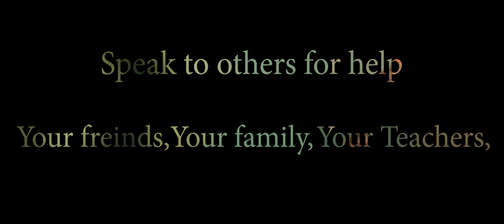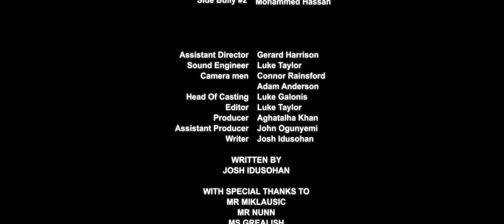Reality - An Anti Bullying Short FIlm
Very proud to have helped these talented students create an incredibly mature piece of work. Hailed by Benjamin Zephaniah as 'hugely important'.